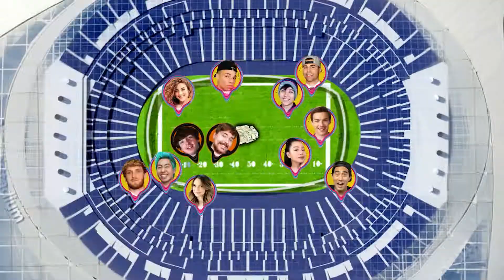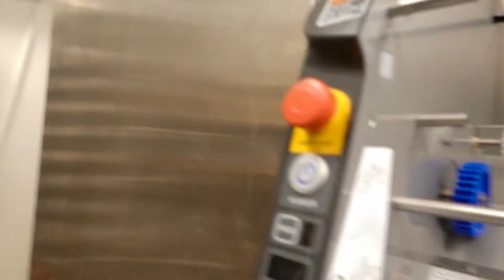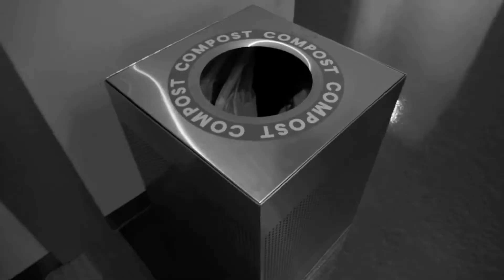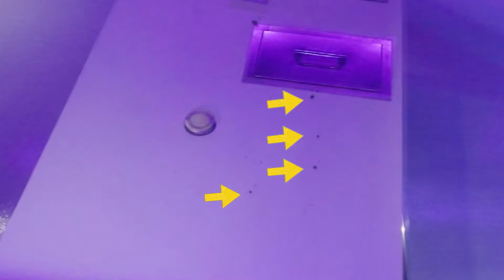Extreme Hide&Seek for $1,000,000 with Bella Poarch and Zach King - MrBeast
Hi everyone,

this is a Bella Poarch fan(you)tube channel.
This is part 2 of "$1,000,000 for influencers with Bella Poarch - MrBeast" , if you hadn't seen it yet, click the
Bella is one of the competitor, just as Zach King (a great magician on yt an tiktok). They are playing Hide&Seek for more than 24 hours... Spoiler: Zach King will be the winner of the $1,000,000.

00:00 - Intro
00:10 - Hide&Seek
12:05 - Like, share, subscribe

Who is Bella Poarch? - A social media (tiktok) star
Who am I? - A Bella Poarch fan
What do I use to creat video? - Filmora 9 and ofcourse my brain ;-)

B - beautiful
E - elegant
L - lovely
L - lonely
A - awesome

Important - this channel is NOT owned by Bella Poarch